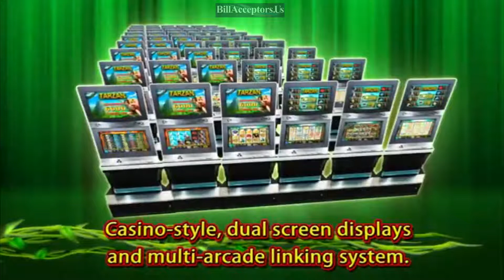Tarzan by Borden | BillAcceptors.us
●XVGA resolution.
●5 Reel, 20 Lines.
●Link up to 80 Machines.
●Max win up to 6000 odds.
●Dual screen available.
●Touch Screen supported.
●Three JACKPOTS given randomly during the game.
●Feeling volcano eruption power in the free game which brings bigger win.
●Operator system makes statistics management more easily.

Bill Acceptors is committed to providing you with the lowest prices on the market!
Tarzan  by Borden
Multiplayer and Singleplayer variants.
Get your gameboard or skillgame at BillAcceptors